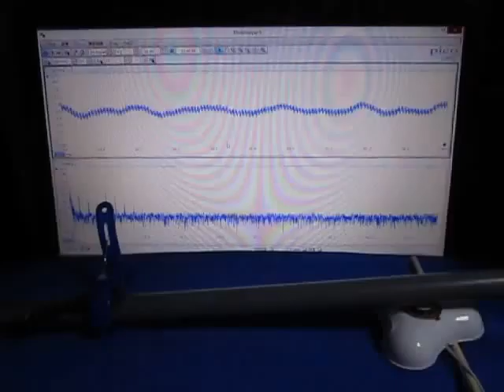音と超音波の組み合わせによる、超音波実験 Ultrasonic experiment